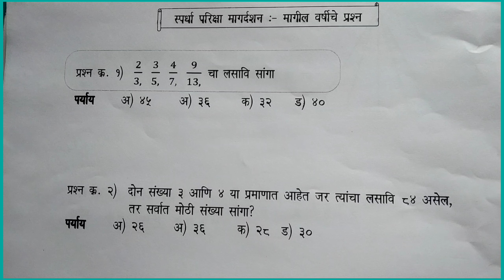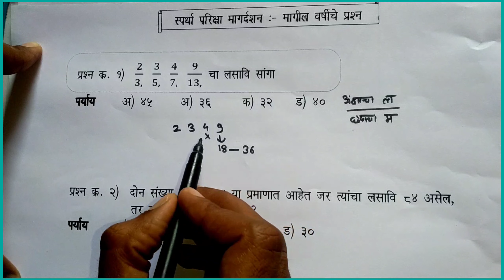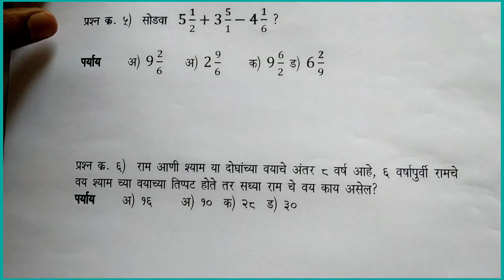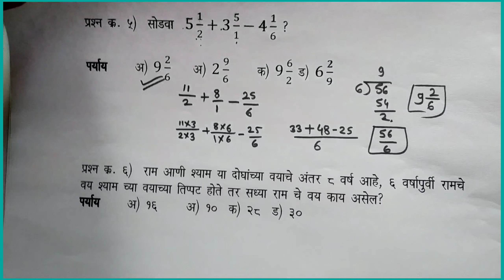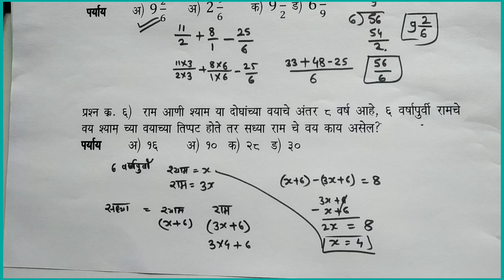तलाठी भरती 2023 | Math short Tricks in marathi | आगामी तलाठी भरती 2023 सराव पेपर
स्पर्धा परीक्षेतील उदाहरणे | Math short Tricks in marathi | आगामी तलाठी भरती 2023 सराव पेपर

आजच्या भागात आपण स्पर्धा परीक्षेत विचारले जाणारे गणित बुद्धीमत्ता या विषयावरील उदाहरणे सोप्या भाषेत समजून घेणार आहोत  तलाठी भरती साठी अत्यंत महत्वाची उदाहरणे या भागात आपण बघणार आहोत